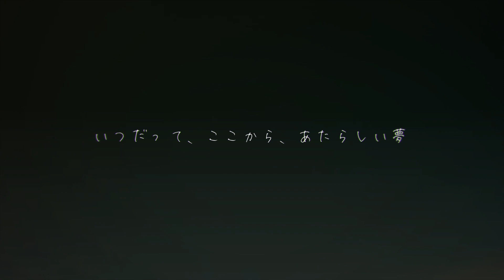【アイカツ！カバー】START DASH SENSATION / るか・もな・みき from AIKATSU☆STARS! covered by 天秤ひなみ【歌ってみた】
アイカツ！OP「START DASH SENSATION」をカバーさせていただきました。

■Original
START DASH SENSATION / るか・もな・みき from AIKATSU☆STARS!

■Compose & Mixing
けよ

■Guitar
アステカ

■Mastering
加藤 拓也（LABMAS Produced by Warner Music Mastering）

■Vocal & Movie
天秤ひなみ

■Illust
ぷらこ

■Movie
Lye

☆･ﾟ:*:ﾟ *:･'ﾟ☆

☆･ﾟ:*:ﾟ *:･'ﾟ☆